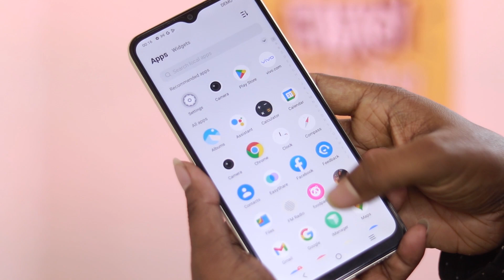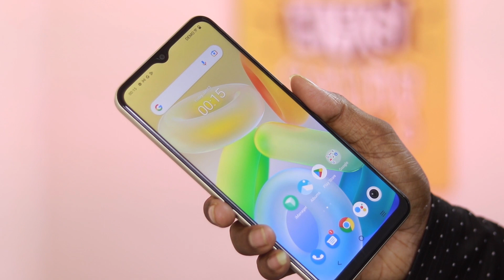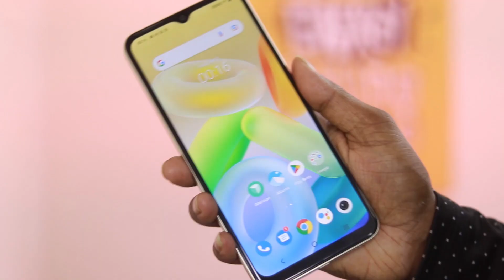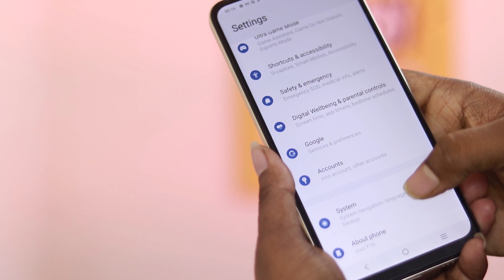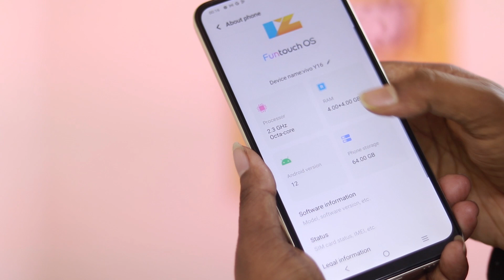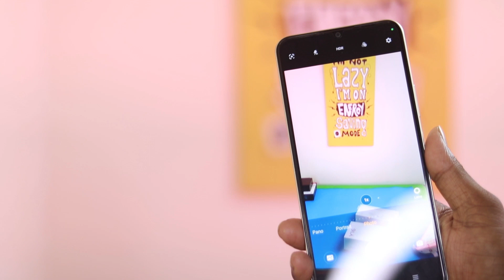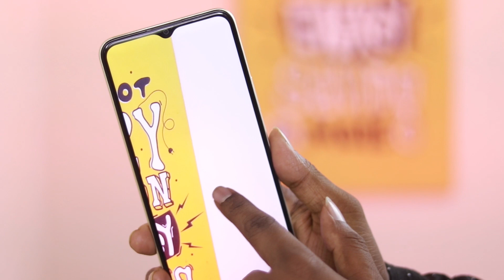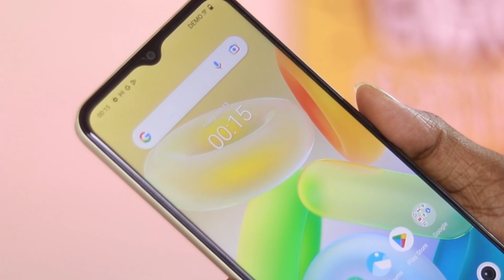Vivo Y16 long term Review || After 1 month || লম্বা সময়ে কেমন চলবে ?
🚥🚦প্রোডাক্ট হাতে পেয়ে মুল্য পরিশোধ করতে পারবেন..
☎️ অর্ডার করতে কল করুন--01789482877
𝐒𝐡𝐨𝐩 𝐍𝐚𝐦𝐞 : Saddam Telecom

Shapla Mantion (4th Floor)
Gazipur Chowrasta. Gazipur

THANKS.